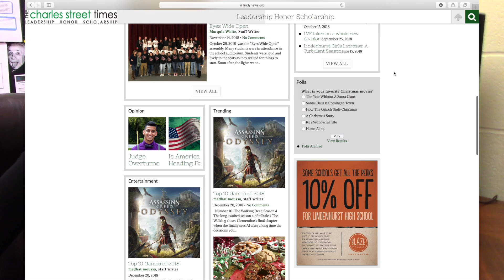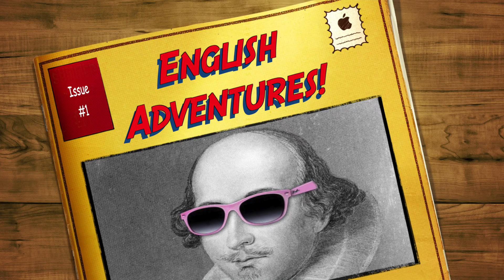8th Grade Elective Video Final